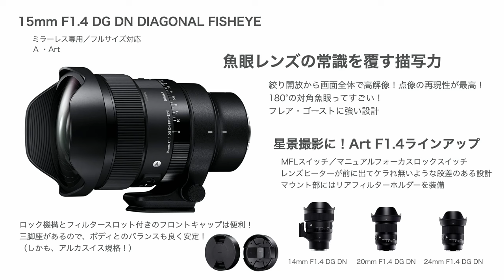【プロダクトセミナー】 SIGMA 15ｍｍ F1.4 DG DN DIAGONAL FISHEYE｜Art 藤村大介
今回のプロダクトセミナーは写真家の藤村大介さんの登場です。
3/14（木）に発売となりました、Artラインのフルサイズミラーレス対応、大口径F1.4対角魚眼レンズ、SIGMA 15ｍｍ F1.4 DG DN DIAGONAL FISHEYE｜Artの魅力を語っていただきます。